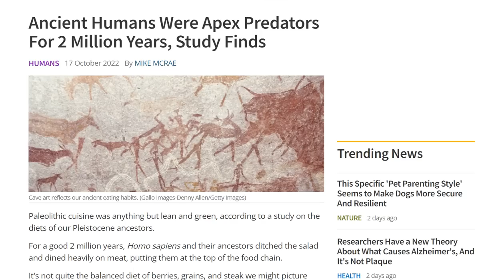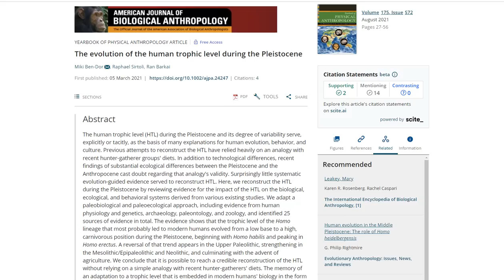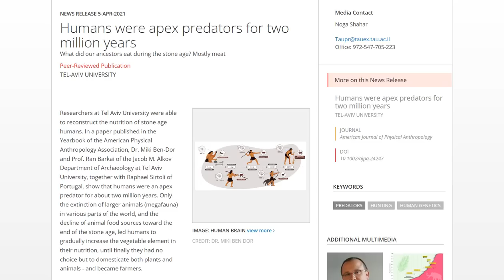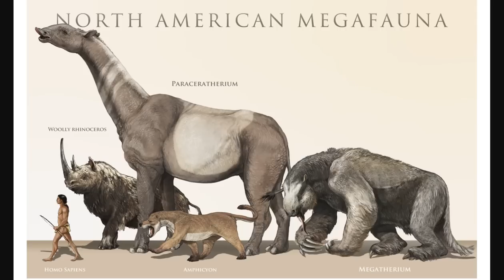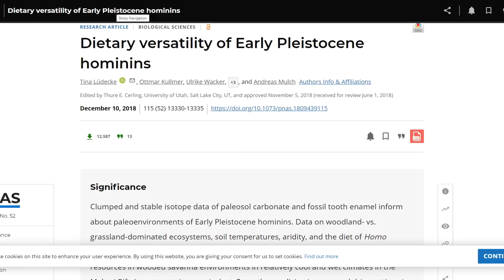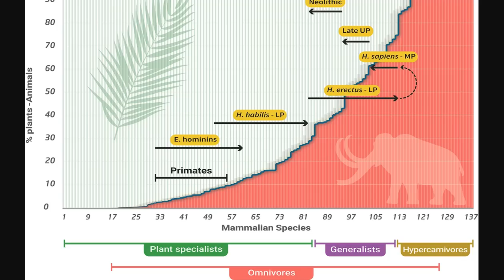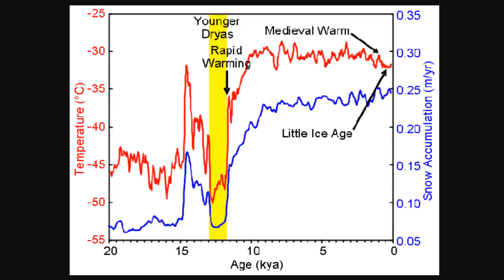Ancient Humans Were Apex Predators For 2 Million Years Until The Younger Dryas Mega-Fauna Extinction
Ancient Humans Were Apex Predators For 2 Million Years, Study Finds

Bitcoin: 17NV3vtcQhRnsRnjckCcYkKVEUcnirKQ62

Bitcoin: 17NV3vtcQhRnsRnjckCcYkKVEUcnirKQ62